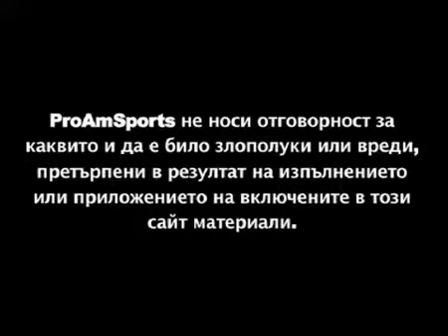SPORTS IN BULGARIA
ACTION SPORT